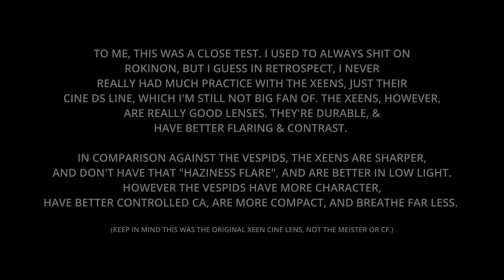LENS SHOOTOUT: XEEN 24mm Vs. VESPID 25mm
Hey all, I figured I'd do another Lens Comparison video, this time pitting the Xeen 24mm T1.5 (Stopped down to a T2.1) against the DZOFilm Vespid Prime T2.1. The The Battle of the Wides, if you will.

I've turned a complete 180 on Rokinon. For years I heavily criticized the company for putting out lenses that had no character, were cheap glasses that were ultimately glorified kit lenses. But I never really had much practice on their Xeen lineups. Recently I worked on a short that had the Xeens and I was very impressed, so impressed that I bought my own 24mm. And now it's safe to say that I'm a fan.

Sure they have chromatic aberration, but the Xeens are far more controlled when compared to the Cine DS lineup. The shallow depth of field looks creamier, the flaring is more controlled and there is more contrast, and the skin tones are better. Remember that when some reviewer or other shooter tells you that the DS and & Xeens are optically the same. They're not.

That said, hopefully this lens comparison helps any of you who were looking for a matchup of this sort.